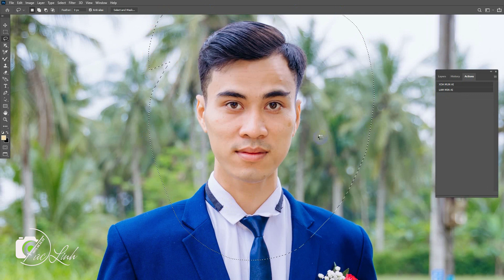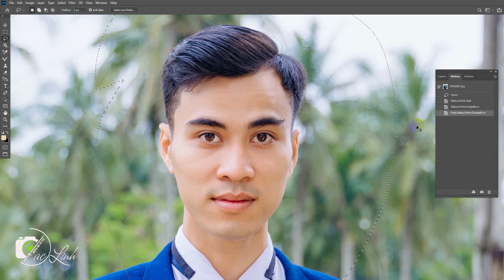XOA MỤN Ai